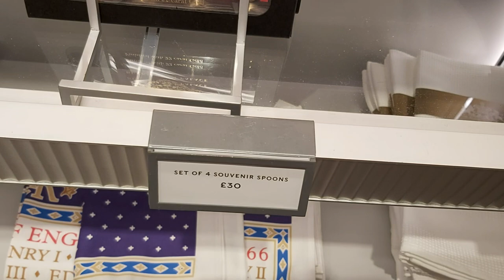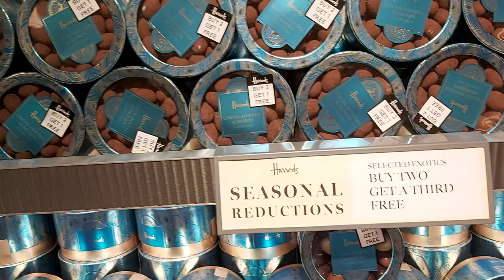LONDON.HARRODS.SHOPPING.TEDDY TOYS,ALL FOR HOME.ЛОНДОН ХАРРОДС ШОПИНГ ПЛЮШЕВЫЕ ИГРУШКИ ВСЁ ДЛЯ ДОМА.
LONDON.HARRODS.SHOPPING.TEDDY TOYS, ALL FOR HOME.
ЛОНДОН ХАРРОДС ШОПИНГ .ПЛЮШЕВЫЕ ИГРУШКИ И ВСЁ ДЛЯ ДОМА.СУВЕНИРЫ, ЧАШКИ , ШОКОЛАД .